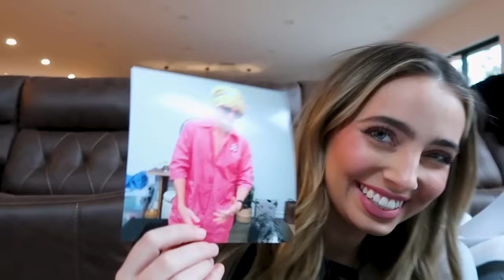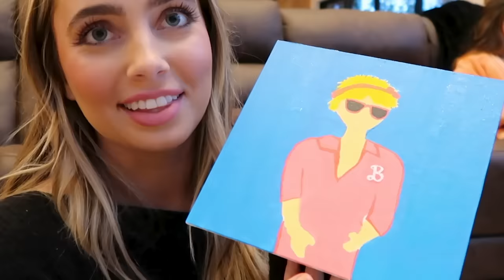Kouvr's Surprise Bachelorette Trip!!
We went to Big Bear on the best girls trip ever for Kamp Kouvr!